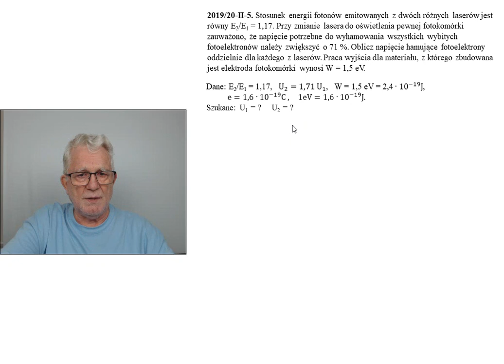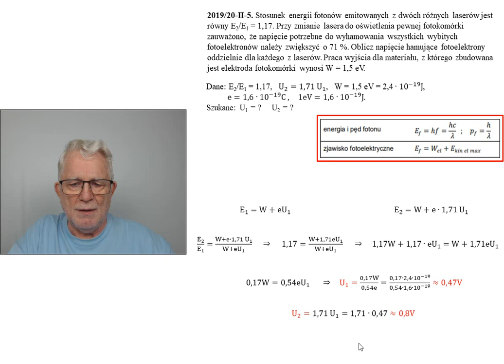92.Fizykamax - Diamentowy indeks AGH 2019/2020, Etap II zadanie 5